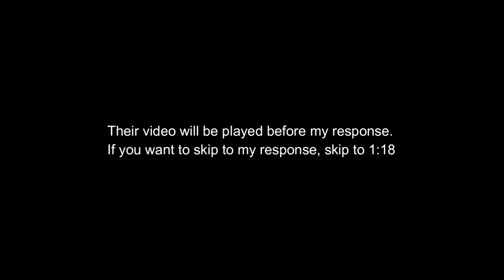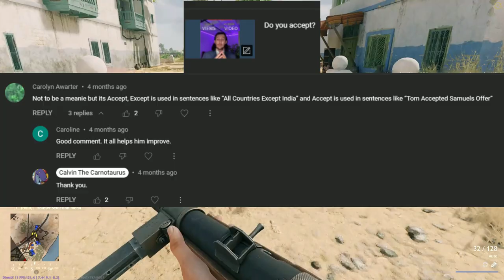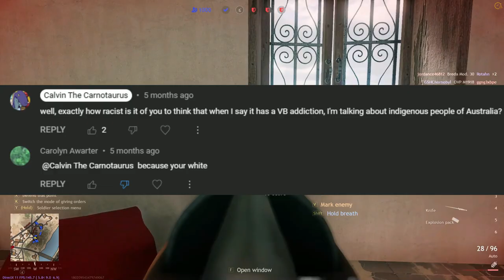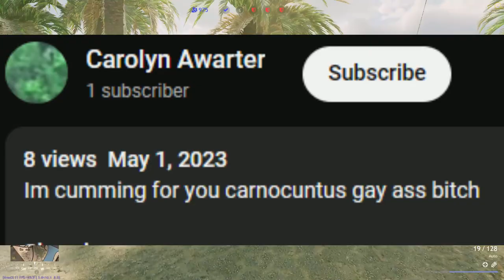A response to Carolyn Awarter.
Do not harass this person.